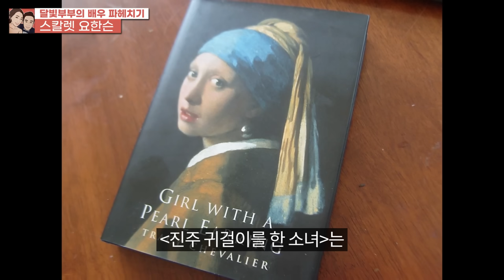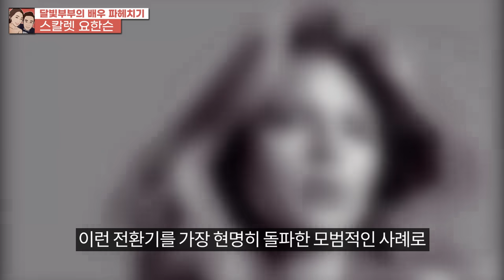블랙위도우보다 더 힘들었던 스칼렛 요한슨의 인생